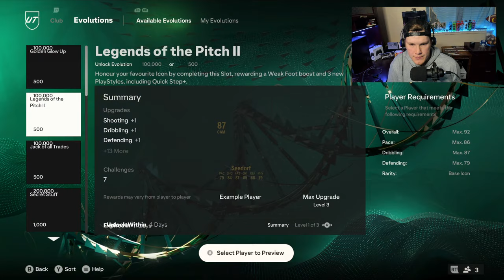6pm CONTENT! REECE JAMES SBC! ENDLESS PACKS!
6pm CONTENT! REECE JAMES SBC! ENDLESS PACKS!

🤑Thanks so much for thinking about donating, Any donation is VERY appreciated but never required.

LIVE- OPERATION PACK KELLY! ENDLESS EXCAHNGES AND 77x3 PACKS! FUT CHAMPS!

fc 24, fc24, ultimate team, 6pm content, fc24 gameplay, fifa 24, fifa 24 ultimate team, fc 24 gameplay, fc 24 packs, fc 24 evolutions,